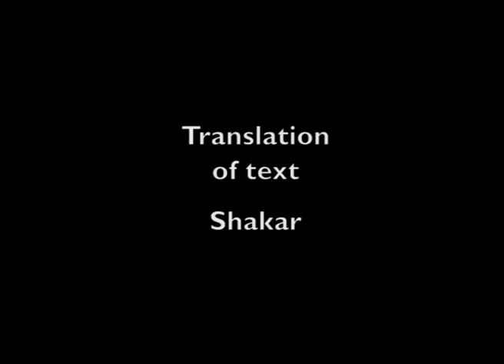Toni Negri - Chi sono i comunisti? - SOAS, London - 26 April 2017 [45 mins]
Who are the communists? [45 mins]

Translation: Ed Emery

[PLEASE NOTE: This is a draft translation awaiting completion. Please do not circulate without permission.]

"Who are the communists? They are those women and men who open the forms of life to liberation from labour and who develop the conditions for an ongoing revolutionary struggle to this end, and so invent and construct institutions that are radically democratic – which we can call institutions of the common.

Putting it another way, the communists are those who bring together political revolution and liberation from labour, an institution of the common, and a liberation of the production of life from capitalist command.

Before I expand on this definition, permit me first a few observations about a number of political positions that claim to be refounding a communist discourse, whereas – in my opinion – they actually remove all possibility of talking about communism. "

[NOTE: There is no space to include the full translation here. We shall post it elsewhere shortly, with a notification placed here.]